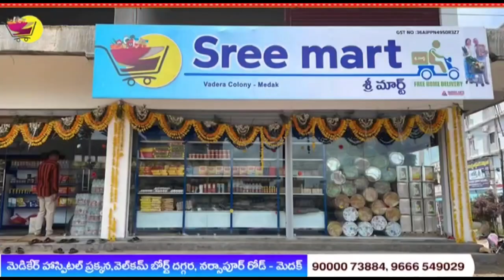కొల్చారంచిల్డ్రన్స్ ఫౌండేషన్ పార్ట్నర్ ఎన్జీవోకార్పెడ్ స్వచ్ఛందసంస్థ ఆధ్వర్యంలో డ్వాక్రామహిళ సమావేశం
కొల్చారం మండలంలో కొల్చారం గ్రామంలో కైలాష్ సత్యార్థి చిల్డ్రన్స్ ఫౌండేషన్ పార్ట్నర్ ఎన్జీవో కార్పెడ్ స్వచ్ఛంద సంస్థ ఆధ్వర్యంలో  డ్వాక్రా మహిళ సమావేశం ఏర్పాటు చేయడం జరిగింది